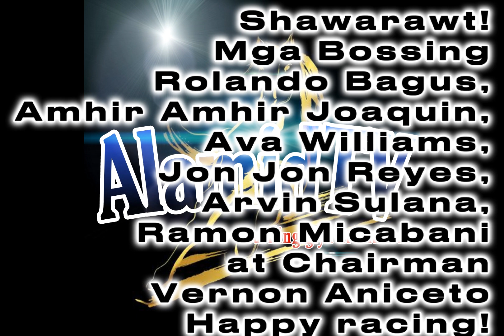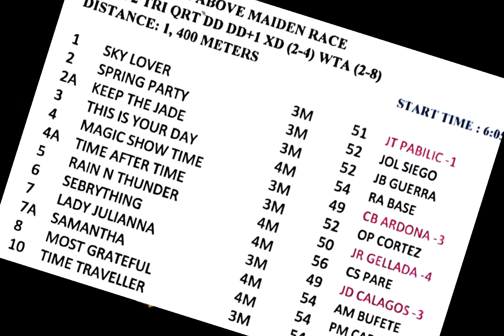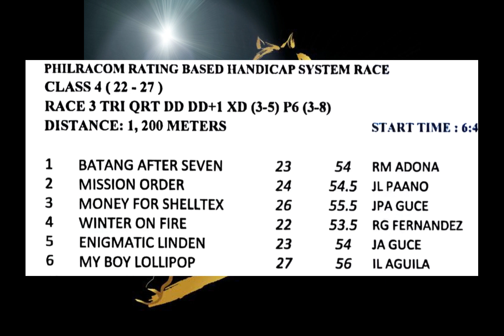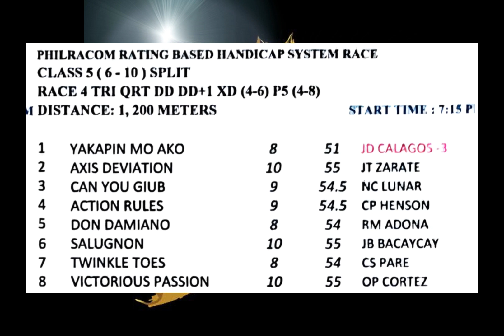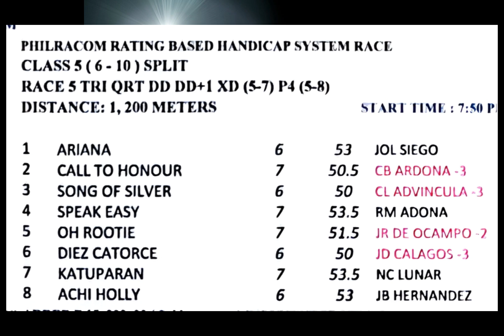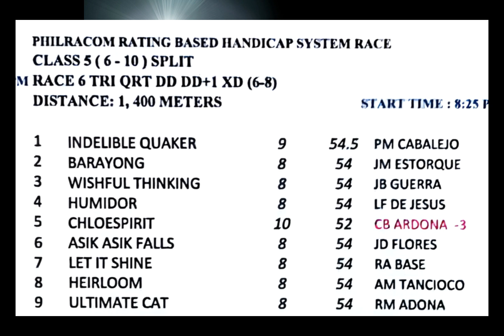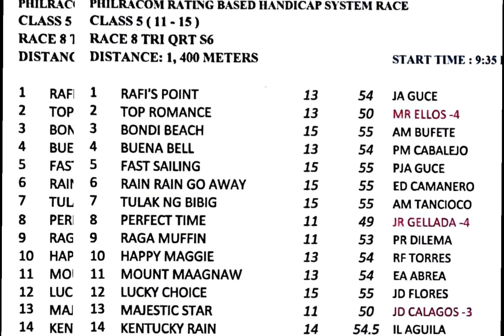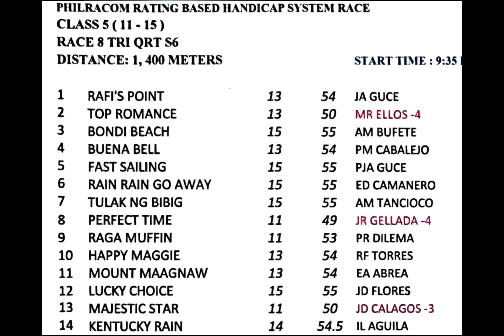ALAMiDTV sariling giya at analisa | Wednesday racing May 31, 2023 | 5:30 pm starts 8 races Mmtci